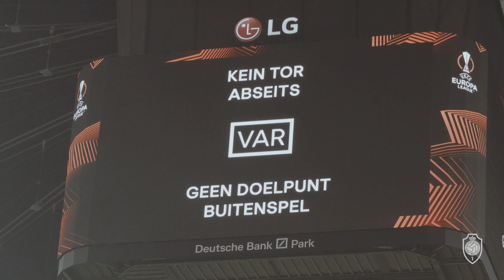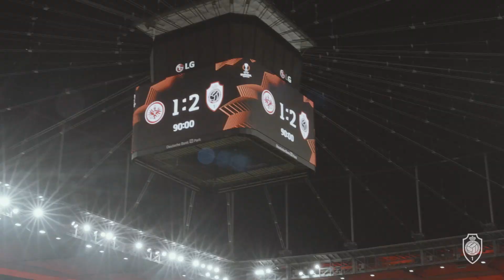🎞 REWIND | Eintracht Frankfurt - RAFC | Met opgeheven hoofd verlaat The Great Old Europese toneel